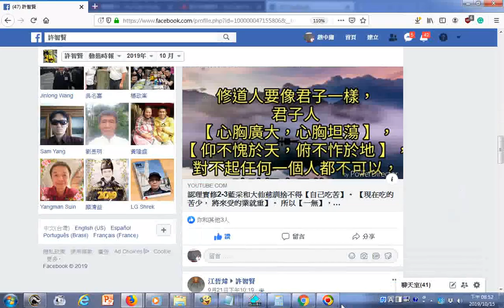fb含顯靈佛像+3 Treasures英文三寶 發一崇德前賢版女聲中英文對照01